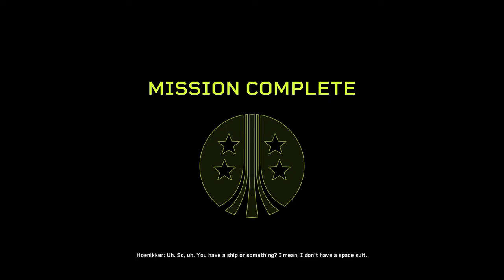Aliens Fireteam Elite PC 2021 HD 2177 HD Trainer Cheats Code On For Razeen Natha Walkthrough Part 1